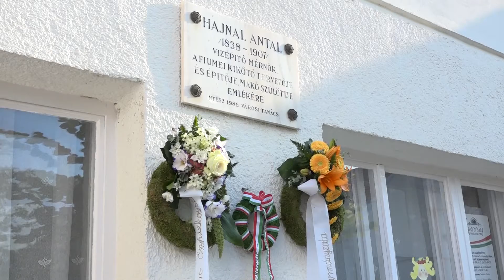Evezőt ragadtak Hajnal Antal emlékére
Hajnal Antal emlékére szálltak vízre Apátfalvánál a kenu kedvelői. Az első alkalommal megszervezett eseménynek a fő célja a közösségek összekovácsolása volt, némi testmozgással megfűszerezve.